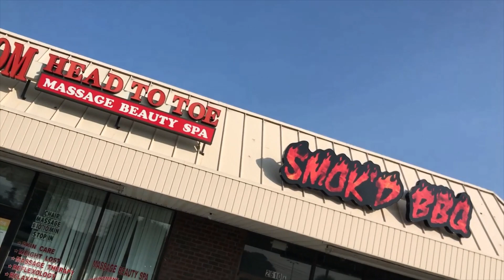Is the best Philadelphia Cheesesteak the Brisket Cheesesteak at Smok'd BBQ?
Philadelphia Cheesesteak Adventure at Smok'd BBQ, 2610a Capitol Trail, Newark, DE.  Brisket Cheesesteak scored 85/100.

Different cheesesteak #1098 in the last five years.  Brisket Cheesesteak.  I liked the Brisket.  I liked the vibe.  I liked Joe and Tiffany.  I did not like the roll.  I did not like the oily stuff.  I did not like the crunchy green peppers.  I did not like $16.  I may try the lunch special, $8 meat and side.  I’d get the brisket and cheesey mac and cheese.

2023 March Cheesesteak Madness Judge’s Champion is Tony’s of West Reading.  Leo’s Steak Shop is the People’s Champion.  All the videos are on YouTube channel, Philadelphia Cheesesteak Adventure.

1,050+ videos of my cheesesteak adventure are on my YouTube channel; Philadelphia Cheesesteak Adventure.